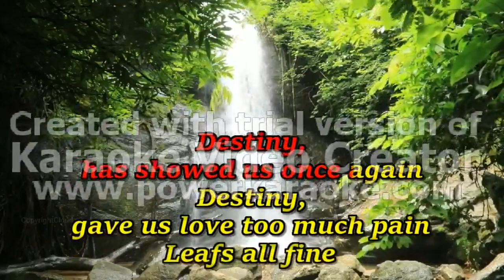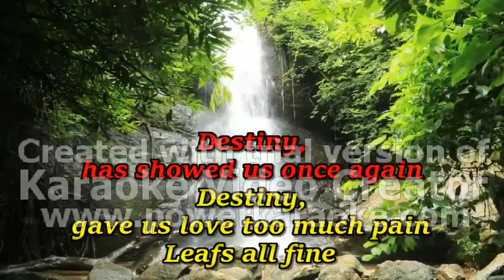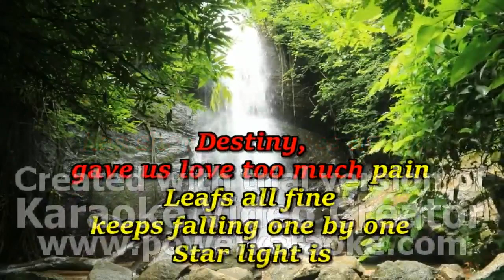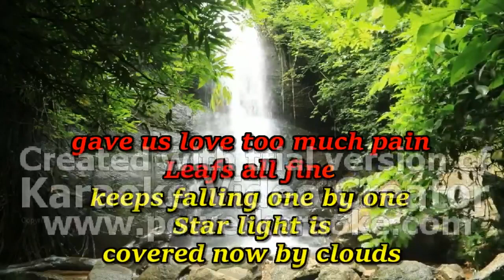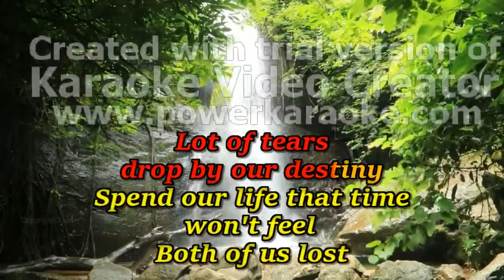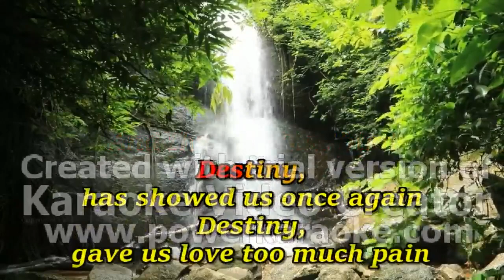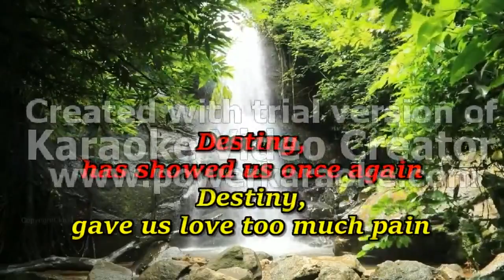Julian Grey - Destiny